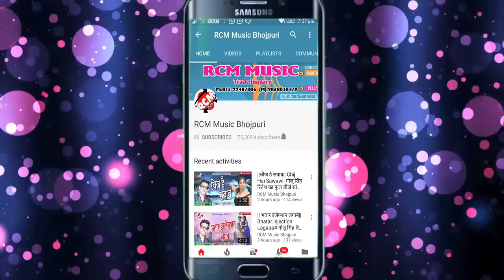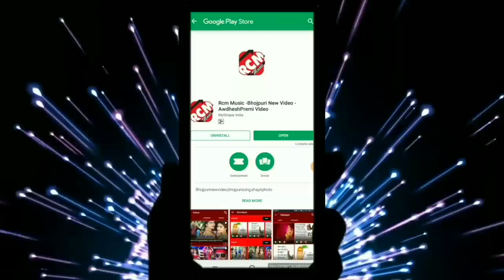Deepak Nishad, Raja Diwana का 2018 का फाडू रोमांटिक वीडियो || तोहरा के रात में मड़ई में ले गइल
Title: Tohara ke Rat Me Madai Me Le Gail
Singer: Deepak Nishad, Raja Diwana
Lable: RCM Music
Lyrics: Deepak Nishad, Raja Diwana
Video Director:
DOP: